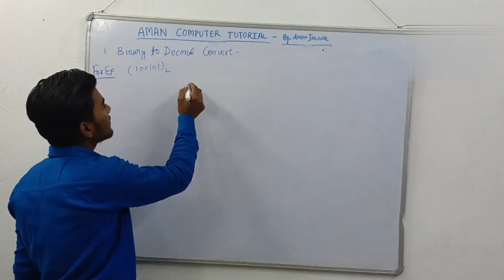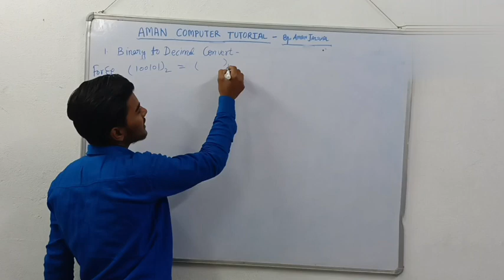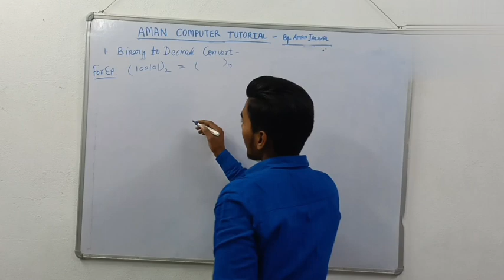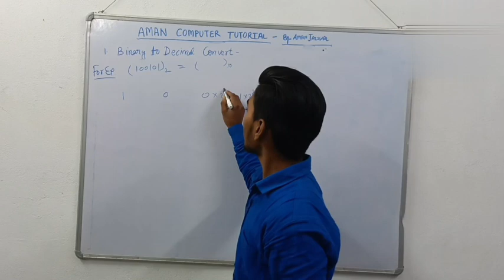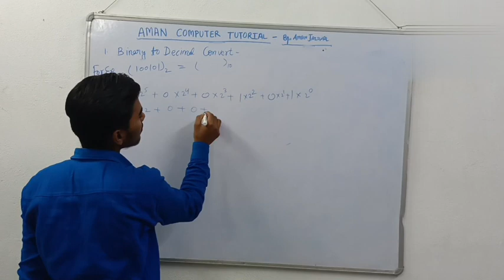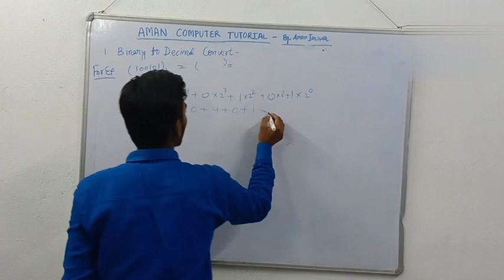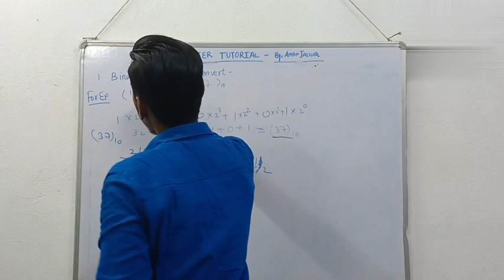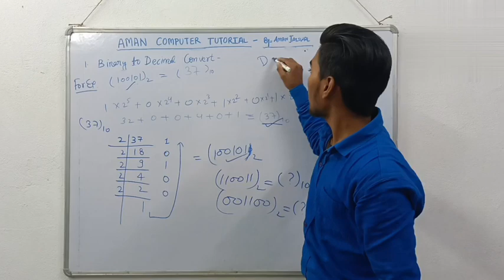Binary to Decimal Conversion Explained || Aman Computer Tutorial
Number System || Aman Computer Tutorial - Aman Jaiswal

Why is the number system important in computers ?

Aman Jaiswal (Computer Trainer)